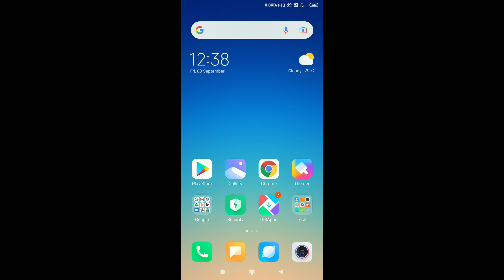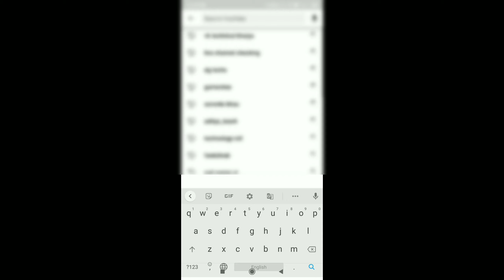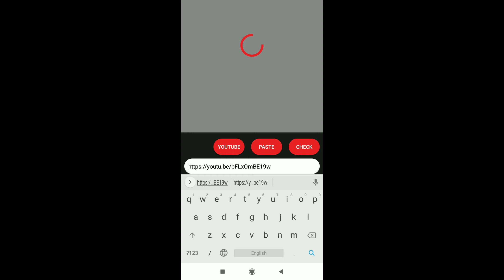How To Find Viral Tags For Youtube Video || Viral Tags Kaise Pata Kare || Video Ka Tag Kaise Dekhe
Dosto aaj ki es video me maine aapko bataya huwa hai ki aap kisi ke video ka viral tags ko kaise pata kar sakte hai, ummed hai apko ye video bahut hi jyda pasand ayegi.
👉 👉  हर प्रकार की Technical Video YouTube Tip's और YouTube Tutorial पाने के लिए जुड़ सकते हैं हमारे Channel " Nandlal Kumar" में |
✔️So Guys, Mai Es Channel Me Regular Video Upload Krte Rahta Hu, YouTube से Related कोई भी doubt हो तो , नीचे Comment करके पूछ सकते हो या फिर Direct Instagram पर DM कर सकते हो , तुरंत आपको Reply दूँगा |
💥👌 मैं ये सभी चीजें प्रयोग करता हूं :--
👉BOYA का mic.
👉Green Background पर्दा:--
👉Mobile Tripod Stand:-
👉My Smart Phone:-
👉My Selfe Stand:-
👉My Stand Light:-
👉My Gorilla Tripod For Vlogging:-

🔹ranking tag kaise pata kare
🔸how to find viral tags
🔹viral tags,viral tag kaise pata kare,
🔸tags kaise lagate
🔹viral tags kaise lagaye
🔸viral tags kaise pata kare phone se
🔸video ka tag kaise dekhe
🔹tags kaise lagate
🔸youtube video par tag kaise lagate hai,

🔍 About me .✔️✔️✔️
1.-Follow me Instagram:-👇👇